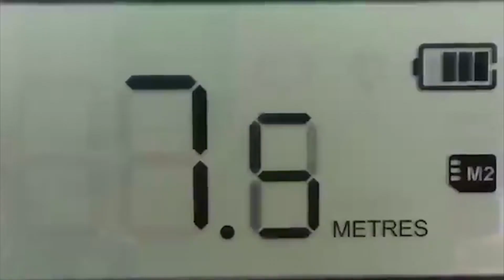Spot On Fish Sneak Peak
One of the stand out products at the carp society show was the Spot on fish a digital line measuring and replicating system.